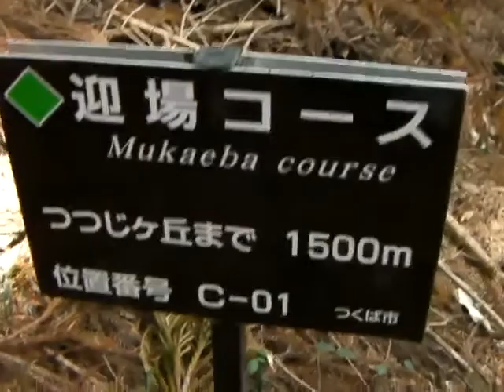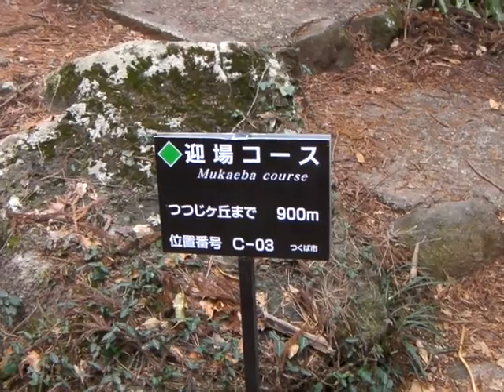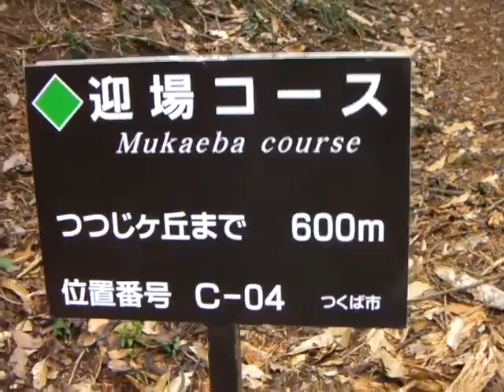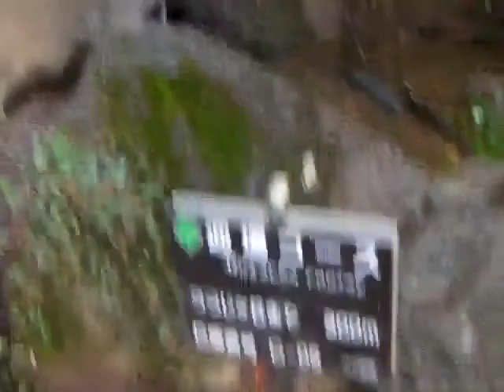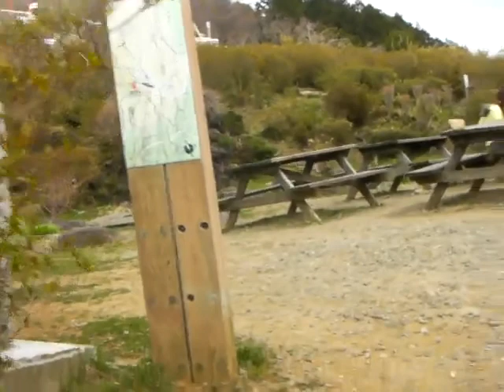筑波山,白雲橋コースと迎場コースの分岐点から、ロープウェイつつじヶ丘駅までの道のり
何か所か道が狭いところがあるので、注意して渡ってください。利用者がそんなに多くないので、リラックスして歩けばいいでしょう。石の階段が良く整備されています。森林浴が楽しめますよ。